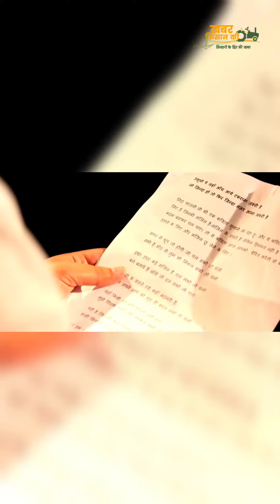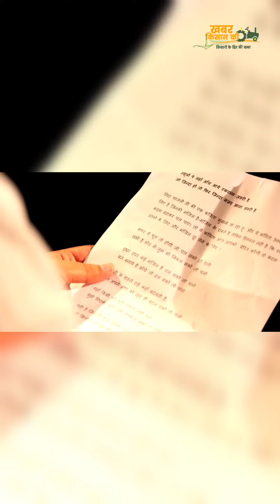सफर में धूप तो होगी जो चल सको तो चलो ।। Khabar Kisan Ki ।। Safar main dhoop to hogi